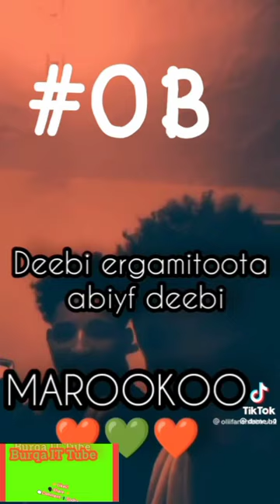Gadaatuu Si Waamee Galii Haadha Siinqeetuu sii waamee Galii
Burqa IT Tube
@Burqa IT Tube